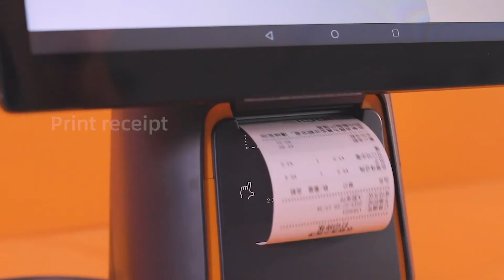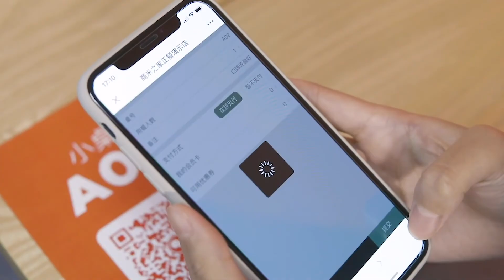SUNMI T2s and T2s Lite Android Touch POS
SUNMI POS T2s με αναβαθμισμένα χαρακτηριστικά και πολύ περισσότερες δυνατότητες. Διατίθεται με οθόνη 15.6'' χωρίς οθόνη πελάτη, με οθόνη 15.6'' και οθόνη πελάτη 10'', οθόνη 15.6'' και οθόνη πελάτη 15.6''. Περισσότερα στο